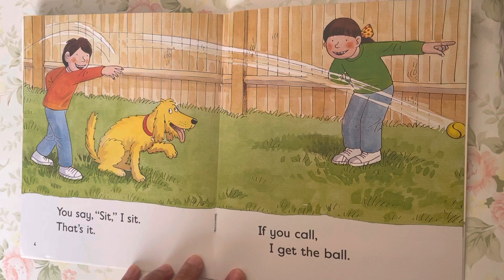Native English: Oxford Reading Tree- Level 1+ - Good Dog (Read by Miss Tracy)